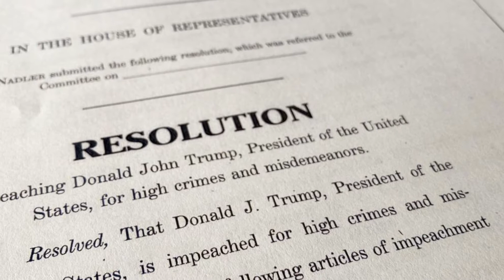Impeachment Inquiry Part 3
Produced by Roger Kao
Camera: Jessica Khatib